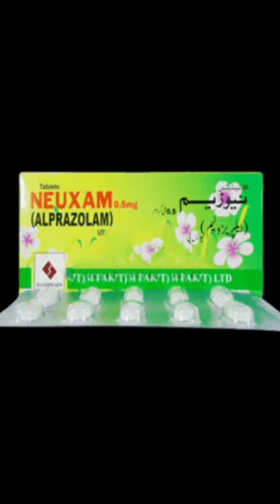Alp Tablets|Alprazolam|Alp 0.25mg Tablet| Alp 0.5mg Tablet Uses| Sleeping Tablets| Sleeping Pills